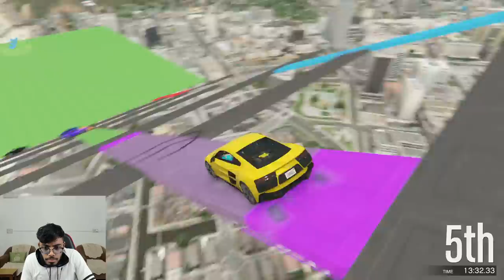100.999% IMPOSSIBLE Troll Race in GTA 5!